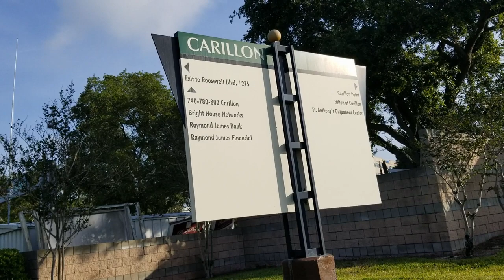2022 05 06 Carillon Lake Park Walking Tour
Come and take a walk around boardwalks, and hidden forested areas in this tour. Enjoy sounds of nature, water fountains, birds, and more.

Hello Everyone,

Welcome to the Tiaszon channel. It is my hope that you will pull up a chair and tune into shows that uplift, calm you down, maybe learn a little something, and even make you laugh.

Little by little I hope to take you on a journey out of your daily stresses and strains. In my heart there is a place where I want to help you through times that may get stranger and harder along the way.

But in faith I want to give you hope, peace, enjoyment and tell you that there is a bright future ahead no matter what is going on in your life now. Today is not the only day in your life. You never know when it will change for the better. I so appreciate you giving me your time.

Sending you blessings.

Tiaszon

I am not as active on these sites as I should be, but as time goes on I hope to be much more able to get to all the sites to interact with you.
If you like the videos I create, please consider donation to:
Cash Ap: $Tiaszon

All Video’s and Photos were taken by channel owner.
I often will use different types of stock footages (both free and paid), and clips of videos related to the posted video and search images to show you and help you to visualize the narrative and story.

Sending a BIG Thank You to these creative common content creators. They are remarkable, and were instrumental in helping to create this video.

Music/Sounds:
Artist:
Song: Amazed - 380

Our purpose, when making videos, is NOT to steal other people's videos or music, but to make quality relaxing, inspirational, educational, and/or motivational video versions and share these with our viewers.
Tiaszon does not own the rights to the audio speech or music. If you are the legal content owner of any audio/video posted into this channel and would like them removed please message us.